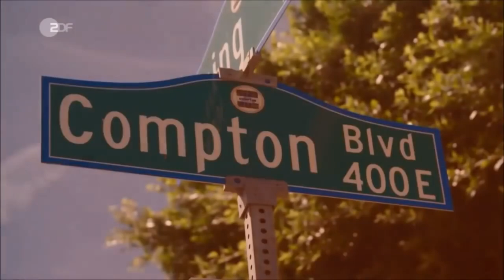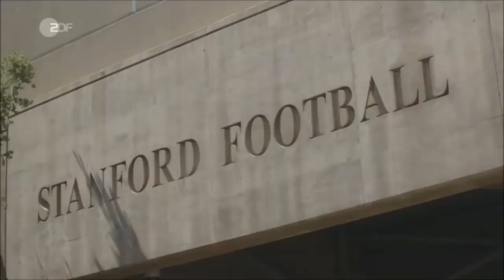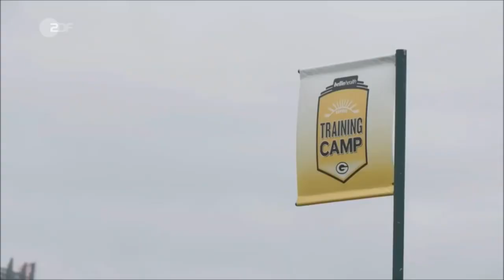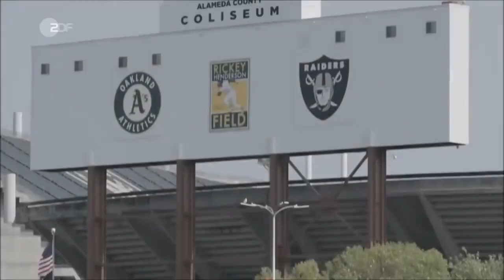Die St Brown Story - Drei Brüder in die NFL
NFL - NCAA College Football und vieles mehr

Eine Dokumentation über die St. Brown Brüder und ihr Traum, in die National Football League zu kommen. Die 3 Brüder haben eine deutsche Mutter und einen amerikanischen Vater.

Hallo, schön dass du auf diesen Kanal gestoßen bist.

Wir werden euch mit Highlight Videos, Informationen, Tipps, News und Qualität rund um den Sport versorgen.

Für jeden der neu beim American Football ist, oder auch für Veteranen,  versuchen wir das passende zu finden was unserer Meinung nach (Our Opinion) wichtig ist.

Wenn dir der Content gefällt, dann lasst es uns wissen indem ihr uns unterstützt mit einer positiven Bewertung und einem Abo auf diesem Kanal :)

⛔️WICHTIG⛔️